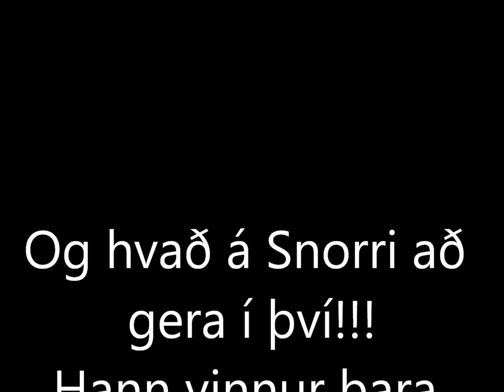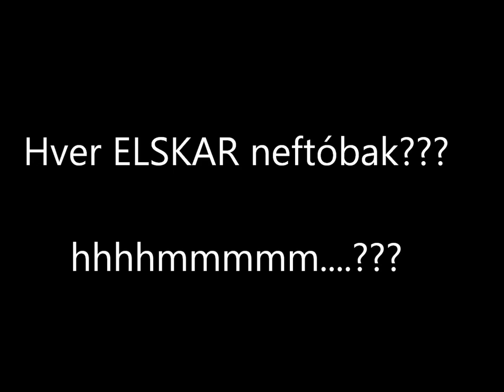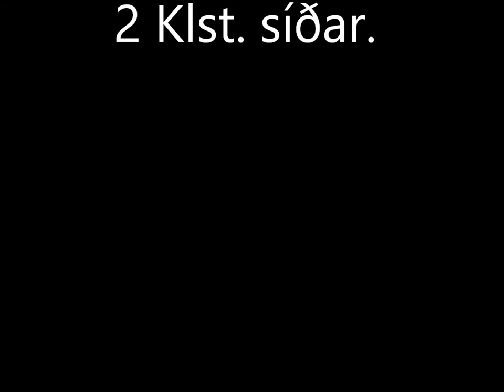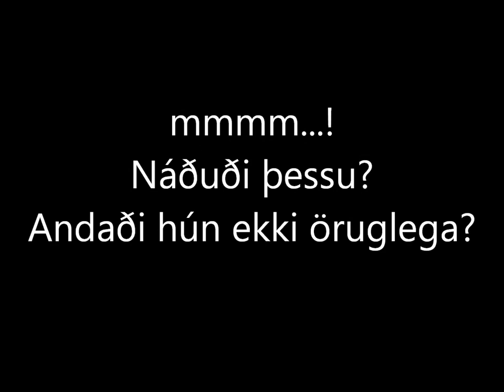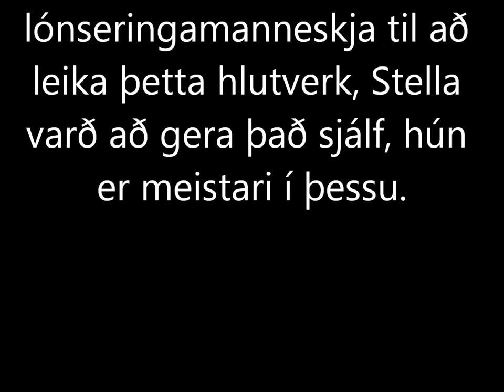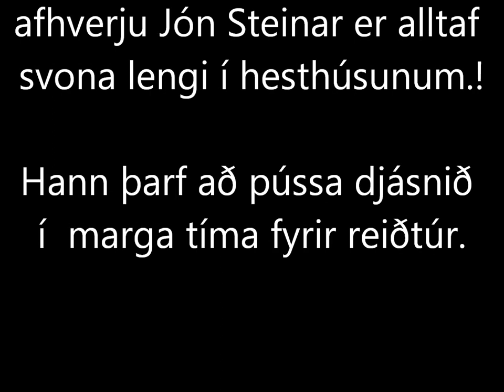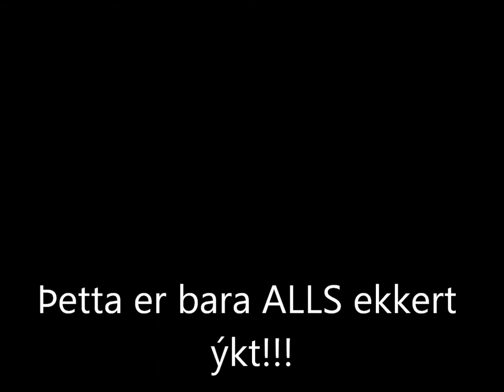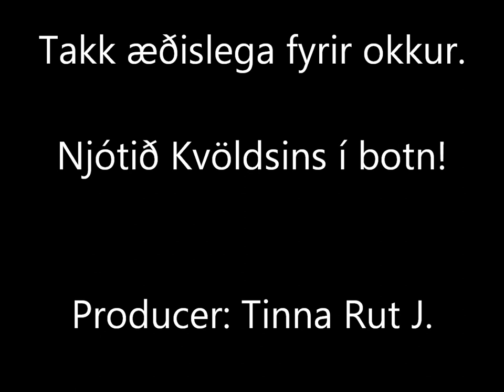Árshátíðar Vídjó Mána 2014 Eftir Tinnu Rut Jónsdóttir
Grín vídjó fyrir Árshátíð 2014